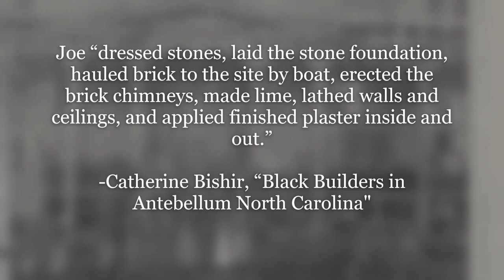The Unlisted Household: Joe, Bridget, and Emily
Three enslaved persons were listed separately at the end of the 1843 "List of Famileys Taken", but they were not identified as living in a particular structure: 69-year-old Joe Welcome, 84-year-old Bridget, and 9-year-old Emily. We have very little information about Bridget and Emily, but we know that Joe was a master bricklayer and mason. He helped construct a number of buildings that still stand today, including the Edenton Academy and the Hayes Plantation House (pictured in the thumbnail).

Somerset Place, once one of the largest plantations in antebellum North Carolina and now a representative state historic site, is open to the public Tuesday - Saturday from 9:00 a.m. to 5:00 p.m. It is our aim to offer visitors a comprehensive social history exploring the family life of all former plantation residents: the enslaved community, plantation owners, and hired white and Black employees.

Directions are located in the "About" section of our channel.